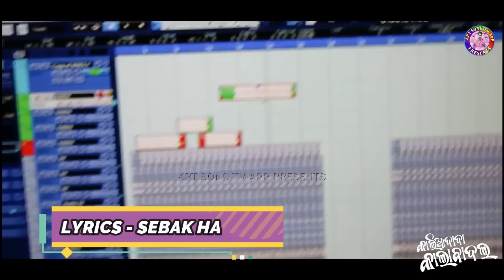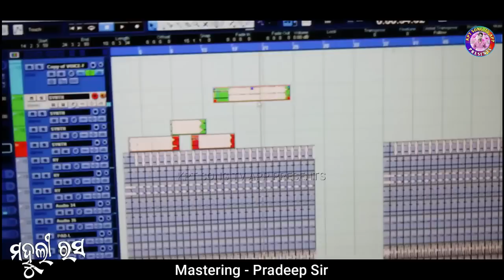Kalia Dada // Mahuli Rasa // Koraputia Song // Singer Sukdev Asmita & Sanjeevani // Kpt Song Tv App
🎵  SONG - MAHULI RASA
🎤  SINGER -  SUKDEV & SANJEEVANI
📝  LYRICS - SUKDEV BARIK
🎥  CAMERA & VIDEO EDIT - BUDU - 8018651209